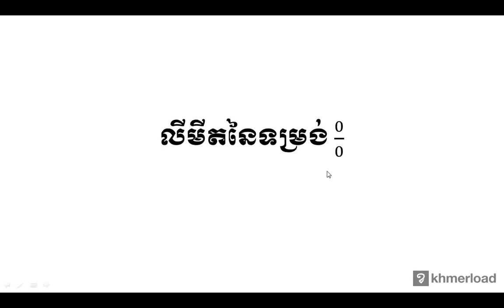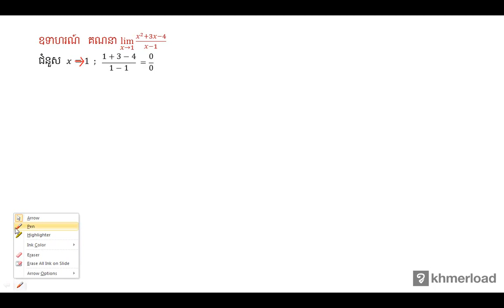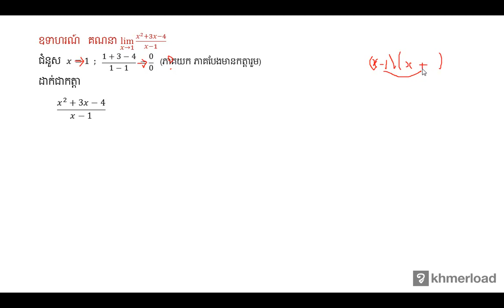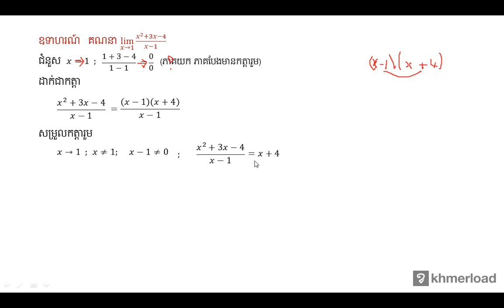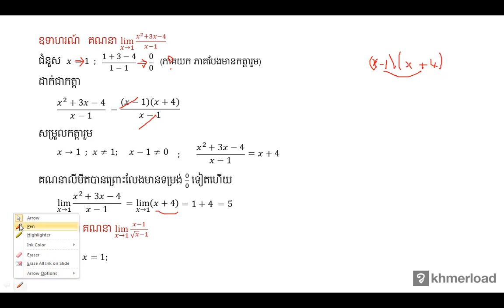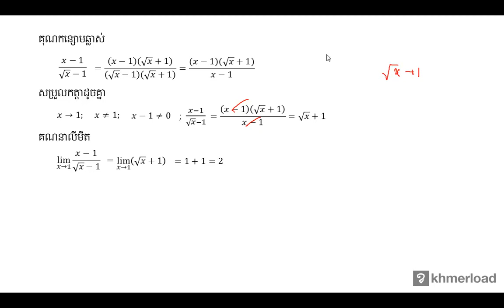គណិតវិទ្យា​ថ្នាក់ទី១២ ៖ លីមីតនៃទម្រង់0_0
លីមីត ៖ លីមីតនៃទម្រង់0_0